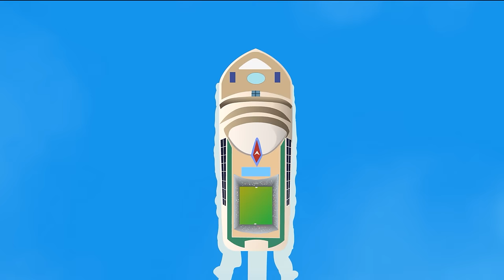Ambulance Song & MORE! | Blippi Songs | Trains for Children | Train Song | Moonbug for Kids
Blippi presents Ambulance song for kids. Join Blippi as he sings about a real ambulance car!

Welcome to Moonbug TV -Playground for Kids. In this channel, you will find the most MAGICAL nursery rhymes and kids cartoons that your children will love!
Every video with a new adventure and also amazing kids songs that will help your kids to learn new things!